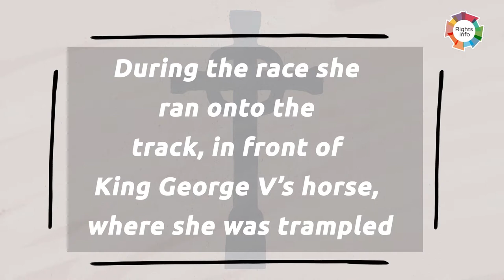Remembering Emily Davison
We felt it was about time to acknowledge some human rights heroes.

Today we remember Emily Davison and all that she accomplished for human rights. History has taught us that sometimes it takes the courage of just one person to make a difference and stand up for those that can’t. Find out why we are remembering Emily Davison today!